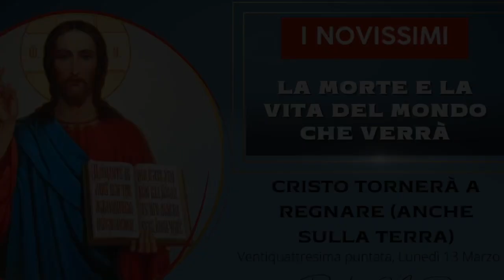Cristo tornerà a regnare anche sulla terra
Lettura della parusia in san Tommaso d'Aquino. Interpretazioni del cosiddetto "regno dei mille anni" e dei segni premonitori della venuta del Signore. Il regno di Gesù sulla terra: come intenderlo. Considerazioni finali e sistematiche sul tema della parusia. Ciclo di catechesi "I Novissimi. La morte e la vita del mondo che verrà", ventiquattresima puntata, 13 Marzo 2023